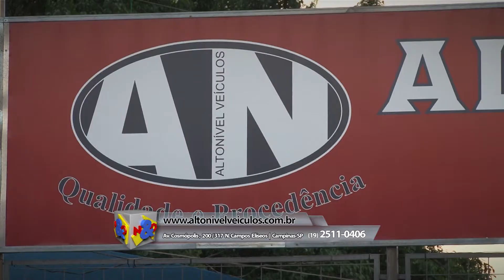Altonivel Veículos 22 10 2016